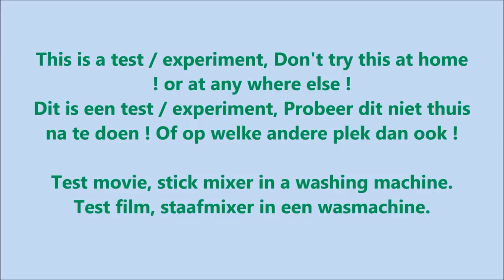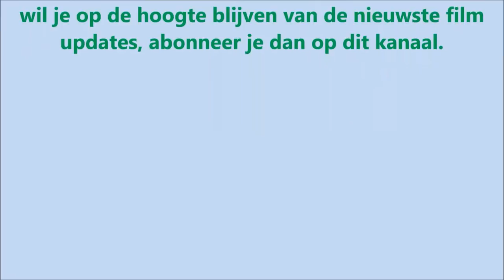Experiment - test, stick mixer in a washing machine - mixer broken in a washer, movie #46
Experiment - test stick mixer in a washing machine - stickmixer broken in a washer.
Movie with centrifuge spin cycle. Washing fragments - Washing test, with camera. Movie with sound. This is a washing machine test movie, washing machine experiment. After the wash, the stick mixer is completely destroyed, smash and crushed. inside washing machine, Washingmachine, laundry machine, clothes washer, washer

Test en experiment film, een staafmixer in een wasmachine, film met centrifuge.
Na de was is de staaf mixer helemaal kapot en gesloopt.

4bq